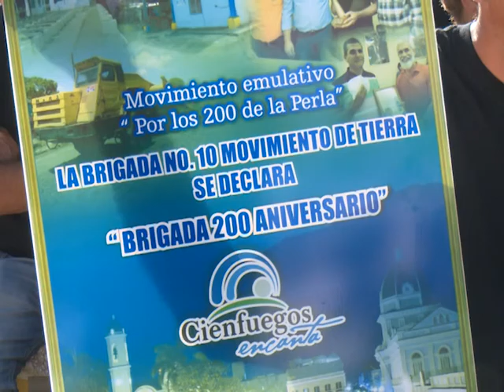Reconocen entidades destacadas en obras por el Bicentenario de Cienfuegos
La brigada número diez perteneciente a la Empresa Constructora de Obras Ingenieras # 12, de Cienfuegos, fue merecedora de la condición “Aniversario doscientos de la ciudad”. Con un impacto económico social significativo, desarrollan una parte importante de las acciones que ejecutan por el bicentenario.